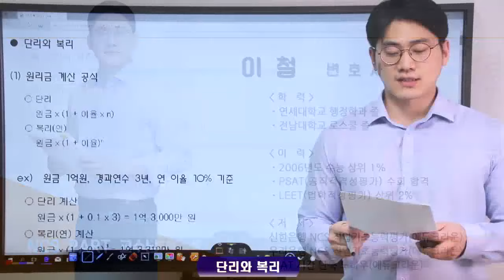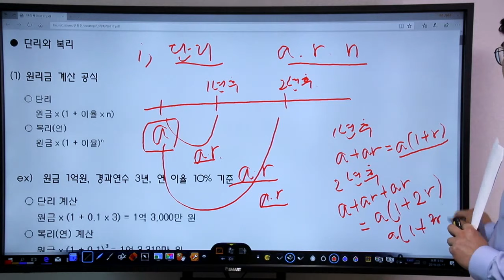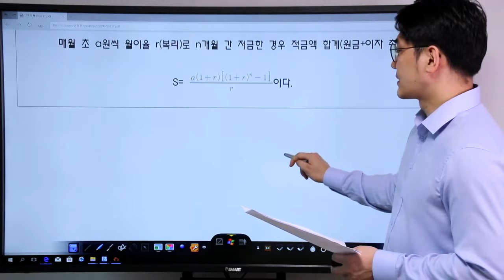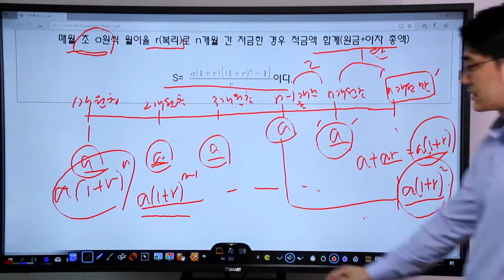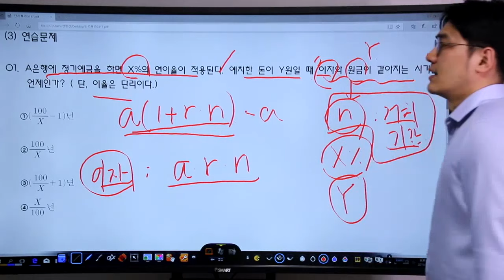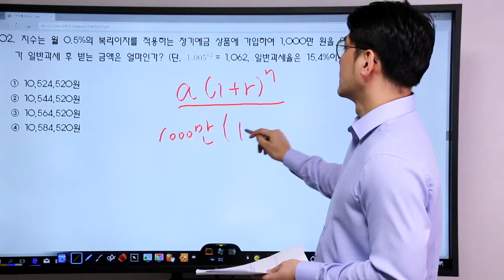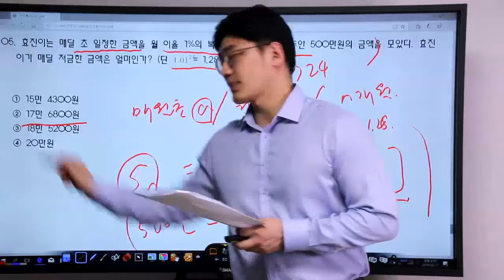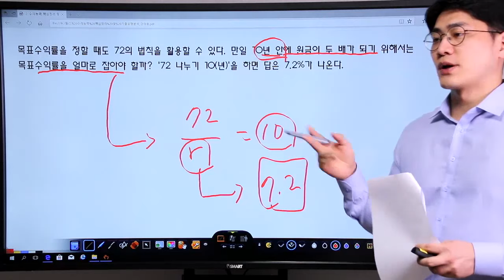기업은행 필기 NCS기출유형-단복리 완전정복